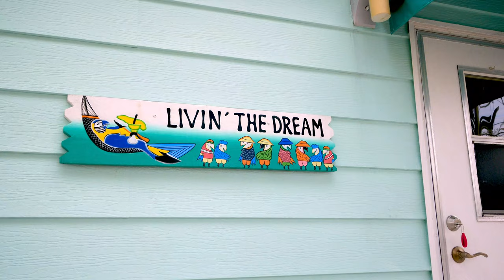Paradise in Little Torch Key!!!